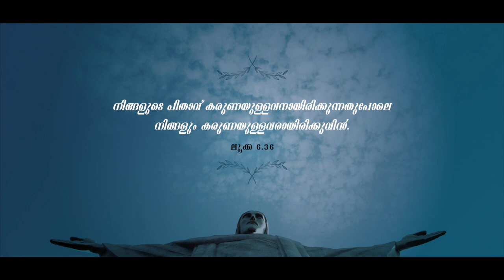En Priyane Album| Oru Naalum |Best Malayalam Christian Devotional Song |Binoj Mani |Best of Kester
Nothing can separate you from His love ❤️

Experience the eternal love through this beautiful song.

Album: En Priyane | Christian Devotional  Song

Written  and Composed by Binoj Mani

Orchestration                 :   Louie Martin

Singer                              :   Kester

Guitar                               :   Rony George

Tabla                                :   Jayan Malamary

Veena                               :   Sounder Raj

Sound Mixing                  :   Binu Felix

Video Visualization        :   Manna Media Hub

Concept & Direction       :   Antony Job

Asst. Direction                :    Yusuf Massey

Camera                            :   Antonio Michael

Editing                              :   Sunish Sebastian

Cast                                  :   Akash, Mathew, Abbot, Anju,
                                              Reena, Joshua, Master Jerin